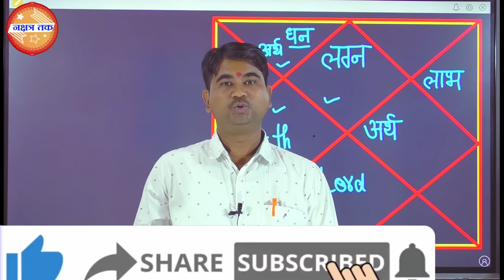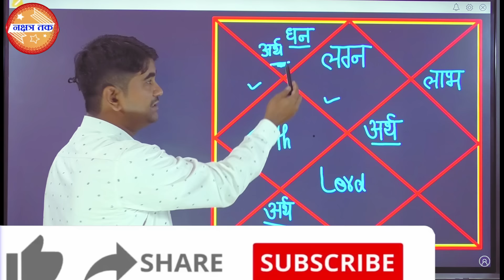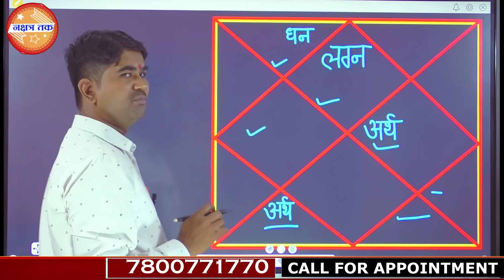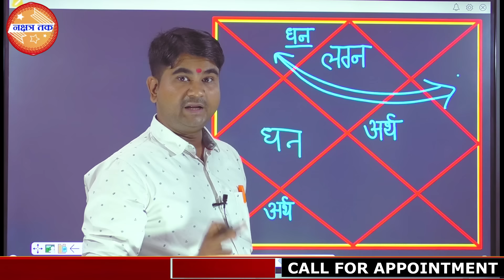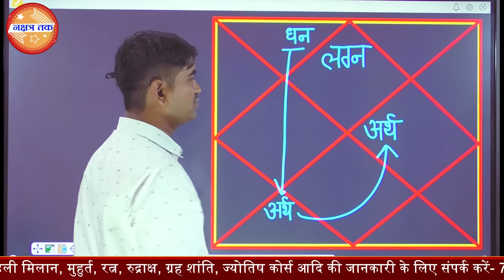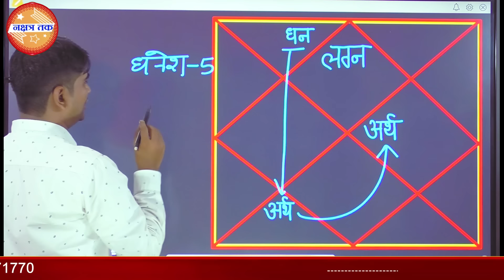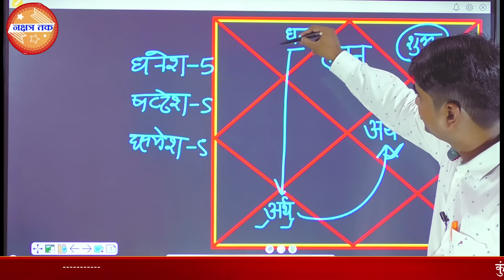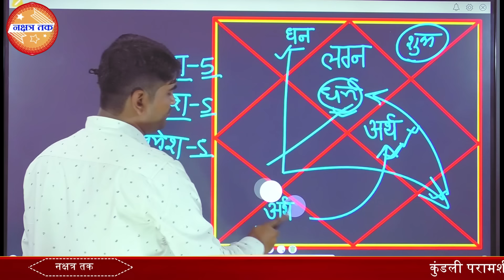करोडपति अरबपति वाली कुंडली में ये धन योग होने चाहिए, SUPER WEALTH IN HOROSCOPE,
राशी क्रमांक व नाम           स्वामी                     उच्च                 नीच
1(मेष)                              मंगल                       सूर्य                  शनि
2(वृष)                               शुक्र                        चंद्र                 कोई नहीं
3(मिथुन)                           बुध                        कोई नहीं          कोई नहीं
4(कर्क)                            चन्द्र                          गुरू                 मंगल
5(सिंह)                             सूर्य                       कोई नहीं           कोई नहीं
6(कन्या)                           बुध                          बुध                    शुक्र
7(तुला)                            शुक्र                         शनि                   सूर्य
8(वृश्चिक)                        मंगल                     कोई नहीं               चन्द्र
9(धनु)                              गुरु                       कोई नहीं            कोई नहीं
10(मकर)                       शनि                         मंगल                   गुरू
11(कुम्भ)                       शनि                        कोई नहीं             कोई नहीं
12(मीन)                         गुरू                          शुक्र                    बुध
नक्षत्र तक,nakshatra tak,horoscope reading,horoscope predictions,Astrology,Horoscope,Zodiac signs,करोडपति अरबपति वाली कुंडली में ये धन योग होने चाहिए,SUPER WEALTH IN HOROSCOPE,कुंडली,धन,योग,करोडपति,अरबपति,धनी,RICH MAN HOROSCOPE,WEALTH IN KUNDALI,